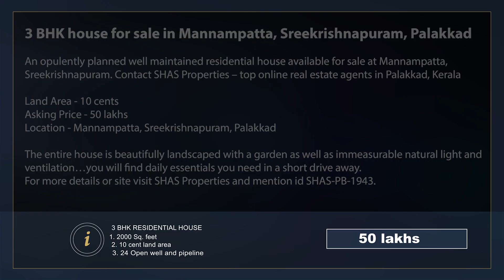Sold Out - 3 BHK house for sale in Mannampatta, Sreekrishnapuram, Palakkad - SHAS PB 1943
An opulently planned well maintained residential house available for sale at Mannampatta, Sreekrishnapuram. Contact SHAS Properties – top online real estate agents in Palakkad, Kerala

Type of Property - 3 BHK residential house                                                          Built-Up Area - 2000 Sq. feet
Parking space – 1 car parking
Water Source – Open well and pipeline
Asking Price - 50 lakhs
Location - Mannampatta, Sreekrishnapuram, Palakkad

The entire house is beautifully landscaped with a garden as well as immeasurable natural light and ventilation…you will find daily essentials you need in a short drive away. For more details or site visit SHAS Properties and mention id SHAS-PB-1943.